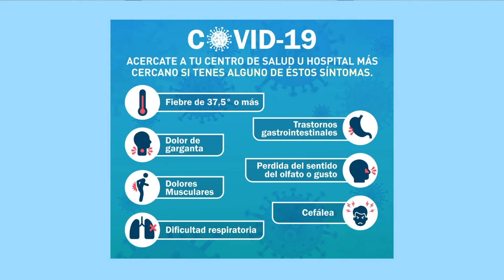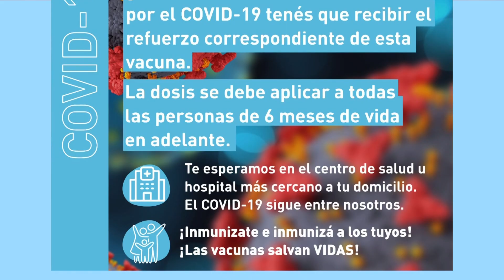ACONSEJAN APLICARSE LA VACUNA CONTRA COVID-19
DEBIDO A UN REPUNTE DE CASOS POSITIVOS A COVID 19, SE RECOMIENDA A LA POBLACIÓN TENER LA INMUNIDAD NECESARIA PARA ENFRENTRAR LA ENFERMEDAD CON EL ESQUEMA DE VACUNACIÓN CORRESPONDIENTE.